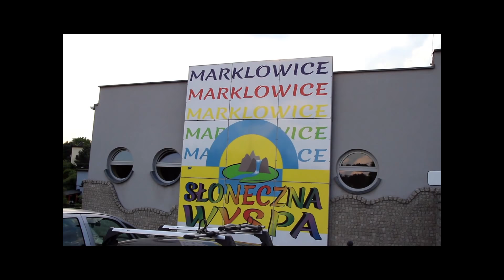Słoneczna wyspa w Marklowicach - Miejsce do wypoczynku dla całej rodziny | ForumWiedzy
W filmie zaprezentowane zostało magiczne miejsce w którym wypoczniesz Ty i Twoja rodzina. Magia tego miejsca udzieli się każdemu kto przekroczy bramy Słonecznej Wyspy w Marklowicach. Atrakcje jakie na Was czekają przeznaczone są zarówno dla małych dzieci jak i starszych pociech.
Dla dorosłych też coś się znajdzie. Wspaniałe miejsca do pikniku, stylowe ławeczki na których możecie posiedzieć i odpocząć oraz kawiarnia.